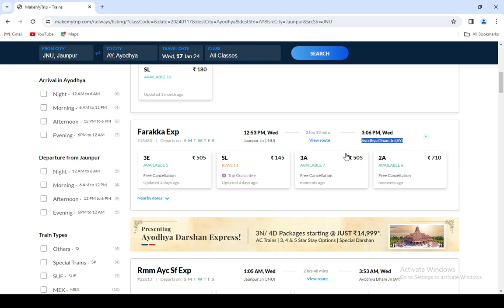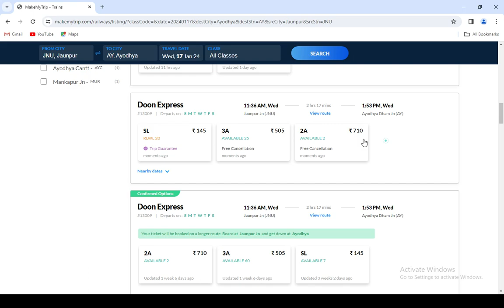jaipur to ayodhya train , jaipur to ayodhya train ticket price , jaipur to ayodhya by train